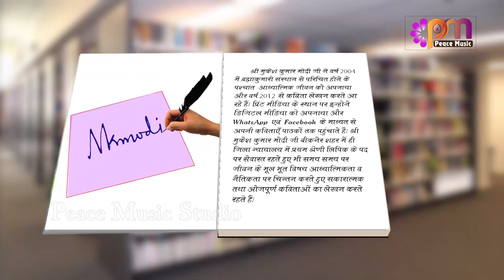EP 15 Kavita By Mukesh Modi | Sansay mitao jeevan sukhi banao